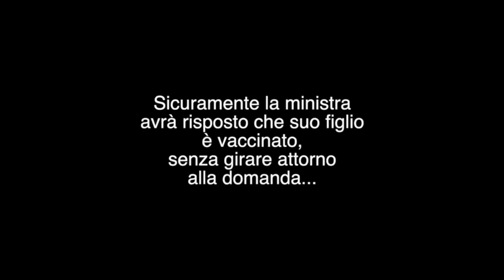Ministro Giulia Grillo, perché non ha vaccinato suo figlio?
È diventato virale un video su Facebook che mostra la ministra Giulia Grillo apparentemente in imbarazzo: in 24 ore ha superato le 75/mila visualizzazioni.
La ministra è stata ospite, mercoledì l'altro, in una diretta del Corriere della Sera. Oltre alle domande dei personaggi in studio, che non l’avrebbero messa tanto in difficoltà, sono stati letti i commenti degli utenti social. ...